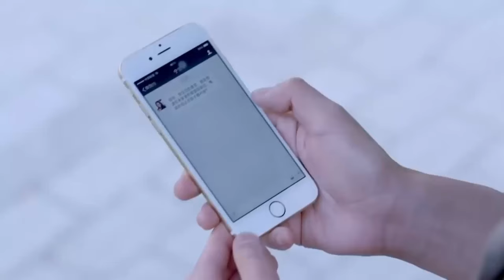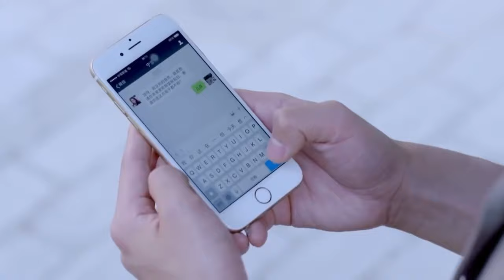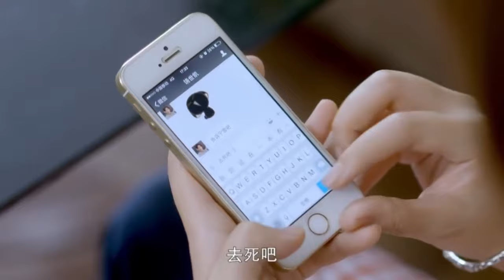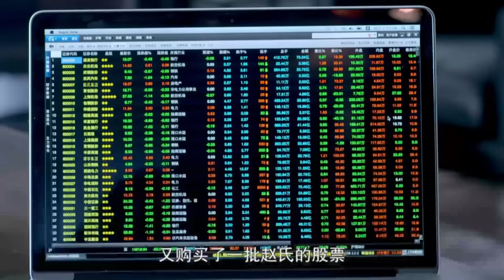家庭伦理电视剧【炽爱🚫 22】|两个人为爱下赌，谁先心动，谁是输家。一场“炽爱游戏”现在开始！ |主演：杨幂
剧名Name：炽爱
主演Cast：杨幂
简介：两个人为爱下赌，谁先心动，谁是输家。一场“炽爱游戏”现在开始！